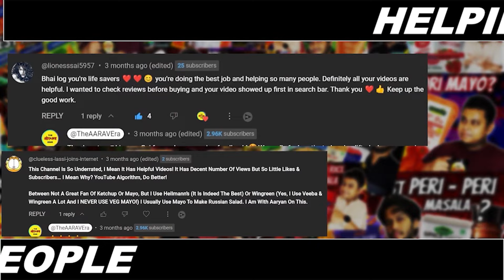Finding BEST GINGER GARLIC PASTE Brand In INDIA | Ginger Garlic Paste Review | The Food Logic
Which garlic paste is best?
How to make ginger garlic paste
best ginger garlic paste
how to make ginger garlic paste at home
How do you make ginger garlic paste?
What is ginger garlic paste good for?
How long does homemade ginger paste last?
What is the best way to make garlic paste?
Everest ginger garlic paste
Is readymade ginger garlic paste good for health?
How do you use garlic ginger paste?
Priya ginger garlic paste
Ginger garlic paste price
Best ginger garlic paste brand

Hey guys, welcome to a brand new food review video by The Aarav Era. In this video, we will be finding out the Best ginger garlic paste in India. Best Ginger & Garlic paste is one of the most awaited food reviews by The Aarav Era and why will it not be, after all, ginger garlic paste is used extensively in Indian Kitchens and in other countries as well and we had to review it to pick the best brand of Ginger garlic paste out of so many options available in India.
In this video, we're reviewing different brands of ginger garlic paste to help you find the best one for your kitchen. We'll be comparing the texture, flavor, and overall quality of various brands to help you make an informed decision.

Ginger Garlic Paste brands we will be reviewing in today's review:
1. Everest Ginger Garlic Paste review
2. Homemade Ginger Garlic Paste review
3. Smith & Jones Ginger Garlic Paste review
4. Mother's Recipe Ginger Garlic Paste review
5. Catch Ginger Garlic Paste review

**Tools and Gadgets we use for our videos:

Laptop: Asus A17 TUF
Phone: Samsung Galaxy S20 FE
Utensils: Wonderchef Frying Pan
Mic: Boya m1
Budget Coffee Table
Backdrop Green Screen

Regards,
Team TAE